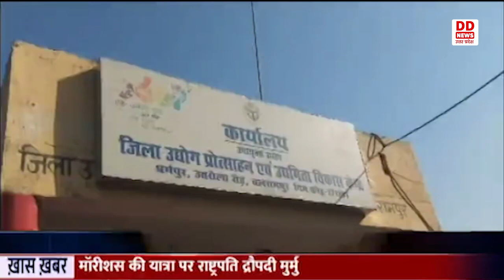Balrampur: महिलाओं के लिए वरदान साबित हो रही है विश्वकर्मा श्रम सम्मान योजना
जनपद बलरामपुर में गरीबों पिछड़ों को आर्थिक रूप से मजबूत बनाने हेतु विश्वकर्मा श्रम सम्मान योजना वरदान साबित हो रही है। जिला उद्योग प्रोत्साहन एवं उद्यमिता विकास केंद्र द्वारा विश्वकर्मा श्रम सम्मान योजना अंतर्गत 375 महिलाओं टूलकिट एवं सिलाई मशीन का वितरण किया गया जो उन्हें रोजगार से जोड़ने में सहायक सिद्ध होगा।  जिले में 10 दिन सिलाई कटाई प्रशिक्षण के बाद मानदेय रूप में महिलाओं को 4000 उनके खाते में एवं सिलाई मशीन टूल दिया गया।महिलाओं ने कहा वह घर पर सिलाई कटाई का रोजगार कर आर्थिक रूप से मजबूत बनेंगी तथा आसपास के महिलाओं को भी सिलाई कटाई का काम सिखएँगी।